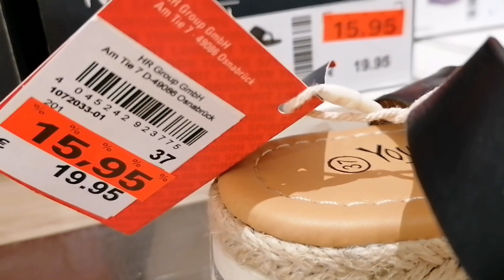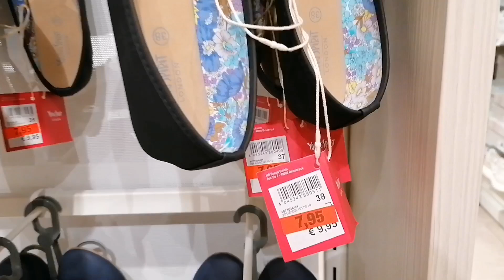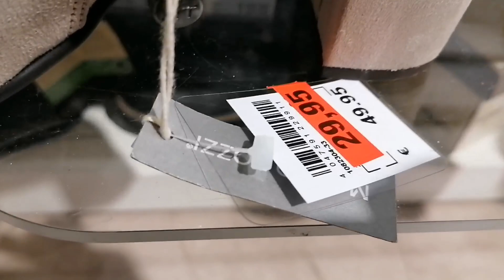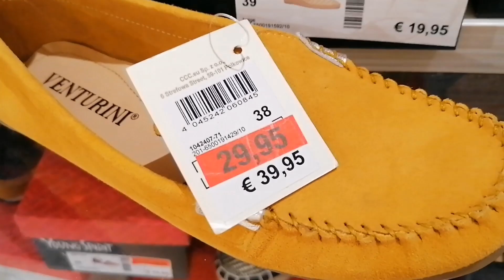C&A summer shoes collection for women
C&A Damenschuhe